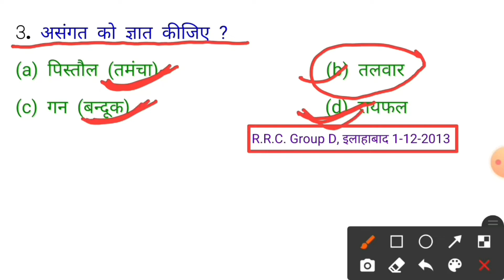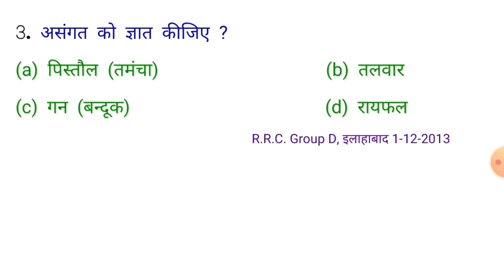असंगत को चुनिये | Reasoning analogy test practice set BY- ExamsMasti विषम को चुनिये Missing number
नमस्कार मेरे नौजबान साथियो मेरा सिर्फ एक ही प्रयास है कि जिन्हें study करना कठिन लगता है या मन नही लगता है, कुछ समझ नही आता है; एक बार हमारी videos को देखें फिर अगर सब कुछ समझ न आये तो कहना, प्यार हो जायेगा Maths और Reasoning से